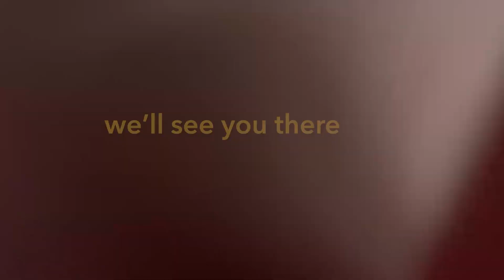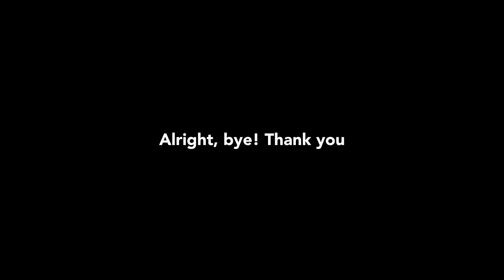Film UIL Vlog (you should watch) | walk of faith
Film trip with AV Production class!
- Short Version
- Extended [Coming Soon!]
- STN Spring Nationals Vlog Submission

Edited By:
Irelyn E. (me)

Videographer:
August S.

Starring
Gavin S.
Chloe D.
Mr. Sanchez